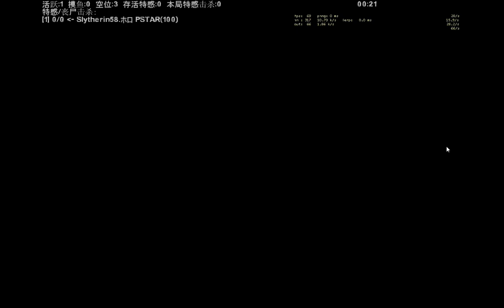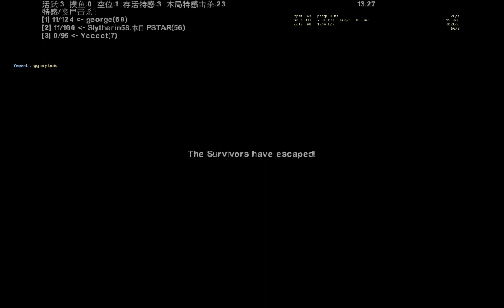Left 4 Dead 2 - Dark Carnival Remix (Expert) Custom Campaign Playthrough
Multiplayer on Expert Gameplay Custom Campaign Walkthrough